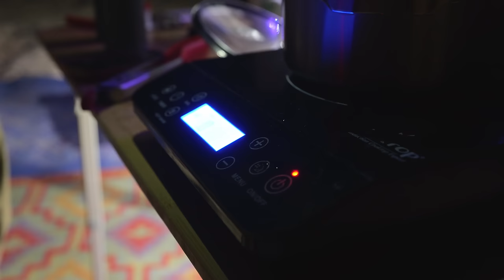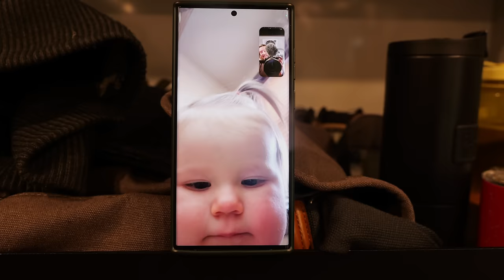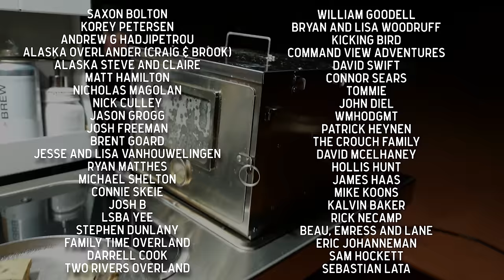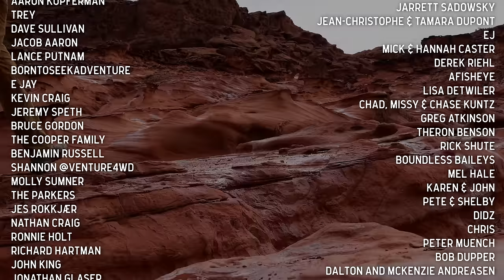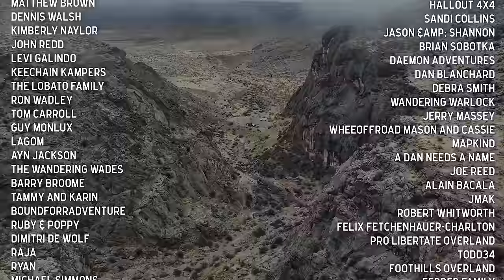Oddities, ancient whispers, and trail challenges - Overlanding Nevada [S7E6]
We head further into the Nevada landscape but travel becomes challenging as we encounter soft sand, brutal cross-axle dunes, and a hill climb that put Silver to the test. Taking to foot, we stumble upon some mind-blowing sandstone sculptures, millennia old artwork, and a bottomless pit in the middle of nowhere. The Nevada wilderness continues to move up our list of favorite destinations and it's easy to see why!

MUSIC CREDITS
Custom Intro/Outro Soundtracks

0:00 Intro
0:27 Morning at Camp
2:19 A Snag in the Trail
4:47 Into the Sandbox
7:38 What is wrong with this trail?!
9:03 Ancient Monsters or Dreams?
10:23 4Runner Tested
14:09 Keith's Strange Issue
15:38 Hunting Camp in the Dark
19:06 Moody Morning
20:41 Biscuits and Gravy
23:07 A Rare Rest
24:34 They're Taking Our Land
25:43 Slot Canyons, Petroglyphs, and Bottomless Pit
31:16 Desert Oasis Camp
34:22 Delicious Dinner